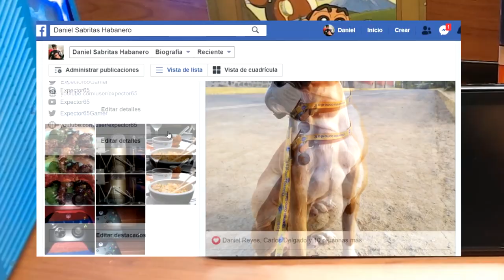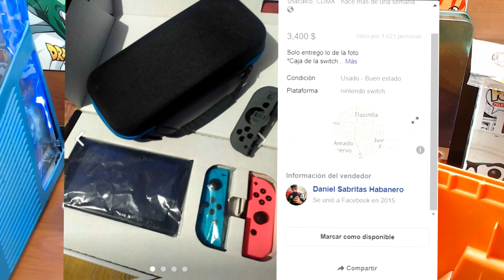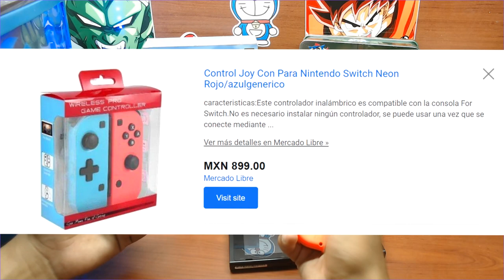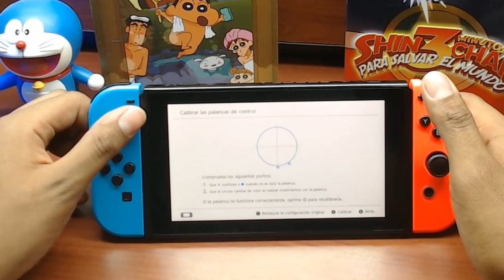Compre unos joycons en $10 :o | Buscando consolas en México $$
se estará dando a conocer la información más relevante en esta comunidad que es XBOX!
Espero y me puedan apoyar compartiendo para traerlo cada semana :D